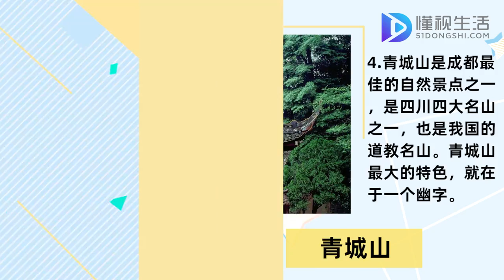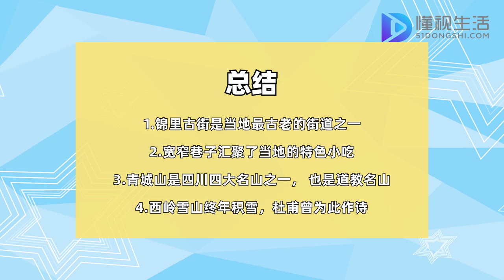成都有什么好玩的地方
錦里古街是成都最古老的街道之一，古建筑很多，很有歷史韻味。寬窄巷子將所有美食和慵懶文化展現的淋漓盡致。成都動物園是我國最佳的十大動物園之一。青城山是成都最佳的自然景點之一，也是我國的道教名山。西嶺雪山終年積雪，非常好看，杜甫就曾為此作詩。